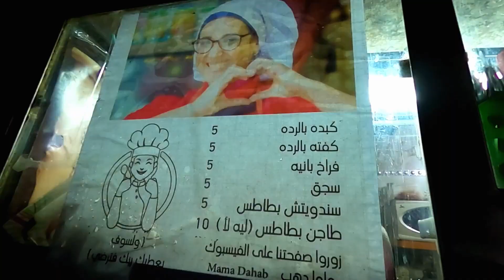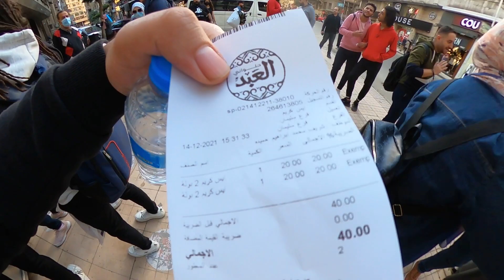خروجه وسط البلد | يوم كامل ب ١٠٠ جنيه ❤️❤️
خروجه وسط البلد جميله وبسيطه وباي مبلغ تقدر تبسط نفسك بيها ❤️❤️
نزلنا فطرنا ع عربيه فووول ف رمسيس وبعد كده خدناها مشي لشارع الالفي وهناك قعدنا ع كافيه الالفي بك ١٩٣٨ وشربنا شاي واتحركنا لشارع طلعت حرب وكلنا احلي ايس كريم من العبد واتمشينا ف وسط البلد لحد كامل دهب وهناك كلنا احلي سندوتشات ب ٥ جنيه وبعدها ضربنا رز بلبن من عند بلبن وختمنا اليوم بقعده جميله ف قهوه زهره البساتين 😍😍